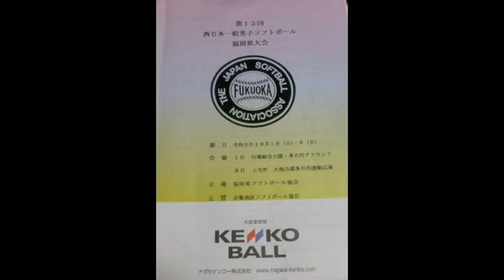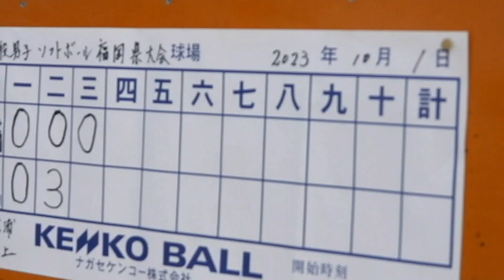第13回西日本一般男子福岡県大会Ｂパート1回戦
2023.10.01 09:00 から、行橋総合公園・多目的グランドで開催された「第13回西日本一般男子福岡県大会」のＢパート1回戦、安川電機八幡 VS インターフローレンスの熱戦の模様を撮影した。
インターフローレンスに2打席連続ホームランを打つ選手がいる。今後の活躍が楽しみだ。